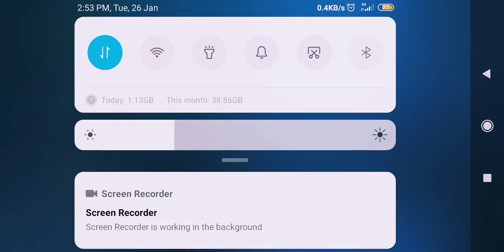FAU-G || FIRST GAMEPLAY FAU-G || proud be India army